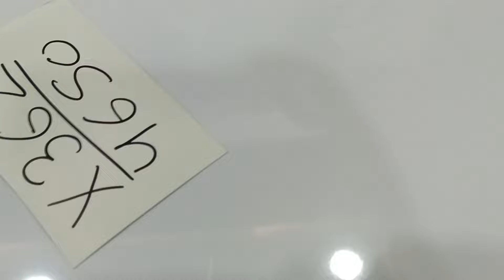Nadar Special 🌹 Summer Edition Designer Suits / For Orders